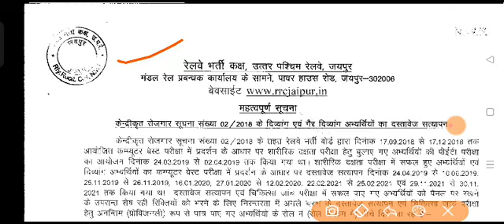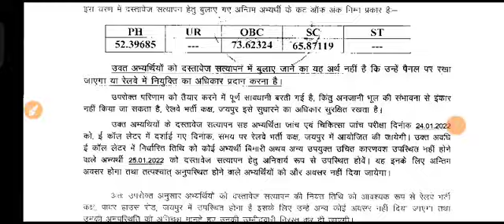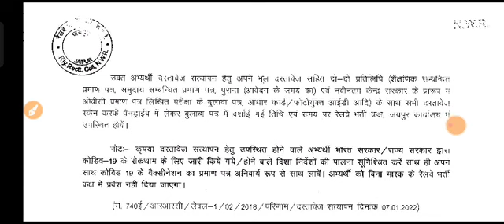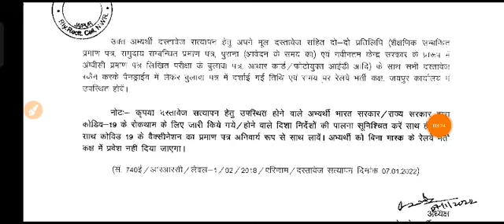RRB GROUP D OFFICIAL UPDATE आया GROUP D CUTOFF कम हुआ दुबारा D.V शुरू PANEL PART जारी REMEDICAL होगा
RRB GROUP D OFFICIAL UPDATE आया GROUP D CUTOFF कम हुआ दुबारा D.V शुरू PANEL PART जारी REMEDICAL होगा Rrb group D official notice आया Group D cutoff Decrease फिर NEW DV LIST RRB GROUP D NEW CUTOFF FOR DV RRB GROUP D REMEDIAL LIDT FOR UNFIT REMEDICAL APPEAL GROUP D EXAM RRB GROUP D PANEL LIST अभी भी बहुत SEAT VACANT
rrc group d exam update, railway group d updates,  rrc group d, rrc group d exam postponed, rrb

Raiways Group D Exam 2021-22 Postpone😭 RRB GROUP D Exam Cancelled 2021-22 || RRB Group D Admit Card

railway group d exam date 2021 latest update